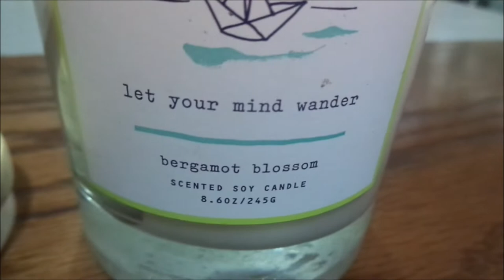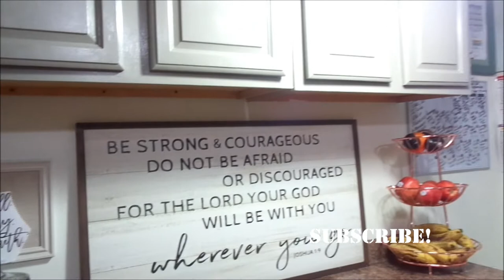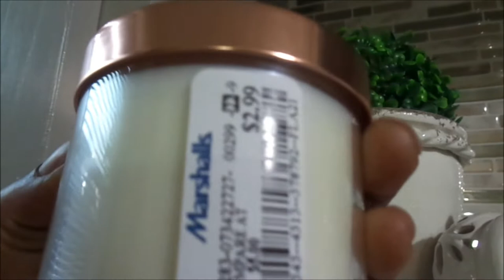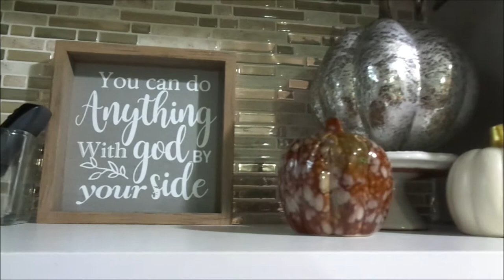FALL KITCHEN TOUR 2018 | Rustic Chic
Hey guys, todays video is a tour of my kitchen for the fall. Please enjoy and don't forget to leave me some feedback. YOU GUYS ROCK and We LOVE YA!